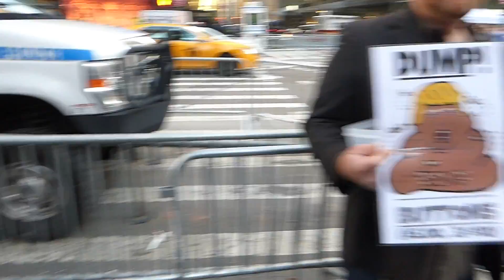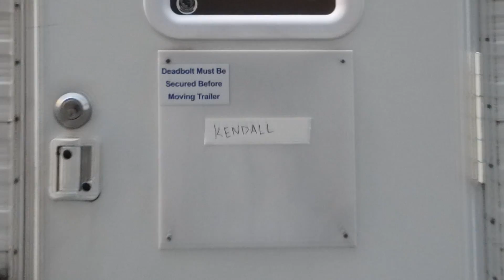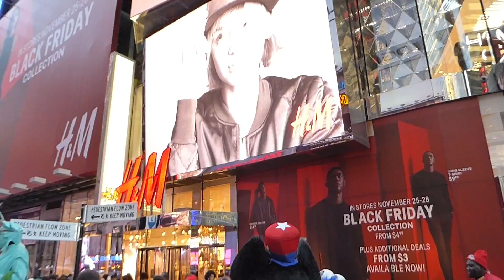🏢 Como Visitar a Trump Tower em Nova Iorque - EP153/16 - Vlog18rodas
Correspondencia:
Marcos L
07022 USA